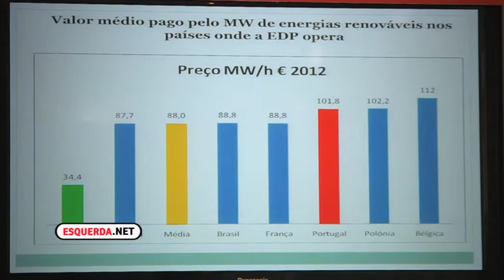ESQUERDA.NET | "Desde que a troika está em Portugal, o preço da energia aumentou 32 por cento"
A coordenadora do Bloco de Esquerda, Catarina Martins apresentou em conferência de imprensa um programa para renovar o contrato energético: pagar menos pela energia, resgatar a economia.